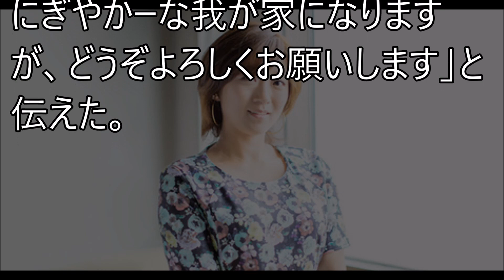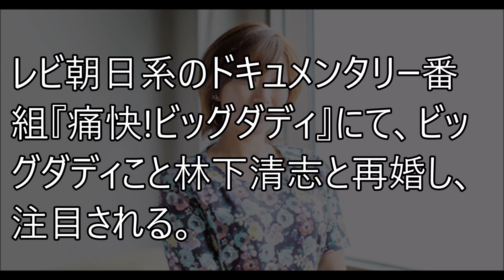ビッグダディ元嫁・美奈子の子供がｗｗｗｗ